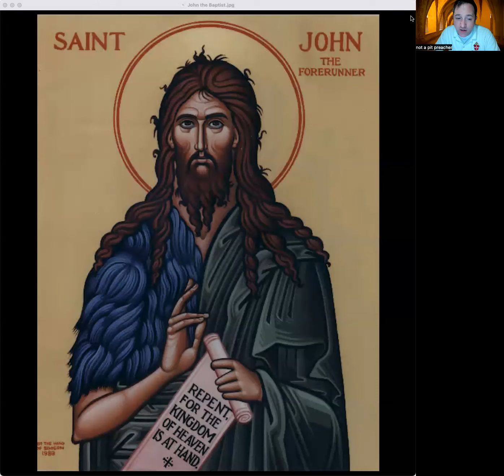Second Advent Reflection: Saint John the Baptist